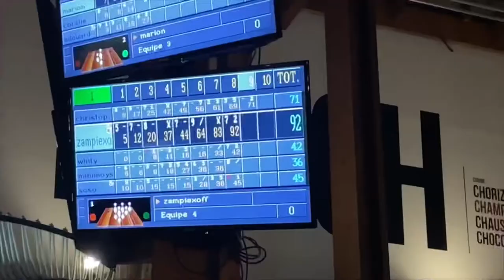J’AIS BATTU TOUT LE MONDE AU BOWLING ( Eté 2022 )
\________DESCRIPTION_______/

salem la team ZamPiex
J'espère que vous allez bien,je vous mets ci-dessous:

Alors je t'invite à

👍『LIKER』
💬『COMMENTER』
🔔『LA CLOCHE DES NOTIFICATION』
👥『PARTAGER』

Horaire: ⌚️

Toute les vidéos seront publiées:
Pendant les vacances :tous les jours
Pendant la semaine:tous les mercredi,
samedi et dimanche à 20h

\_____RÉSEAUX SOCIAUX______/

『DISCORD』:ZamPiexOffYT#0676
『INSTAGRAM 』:ZamPiexOffYT#0676

\__________CHAÎNES_________/

\___________AUTRE__________/

📱『PORTABLE iPhone 12
🎥『MONTAGE』Kinemaster
🖼『MINIATURE』 PS Touch Pixelab /Inshot

👤『PRÉSENTATION』

▶️issam
▶️07/03/2005 (17 ans)

📜『RÈGLE COMMENTAIRE』

▶️Pas d'insultes
▶️Les rageux passez votre chemin !

🔔『OBJECTIF』

ROAL TO 100 ABONNÉS 🔔

\____________FIN____________/